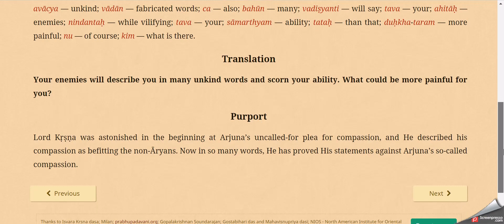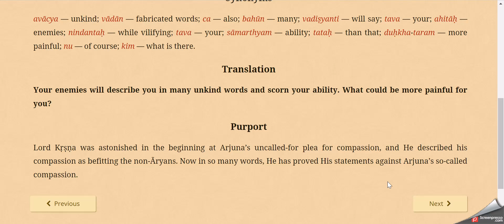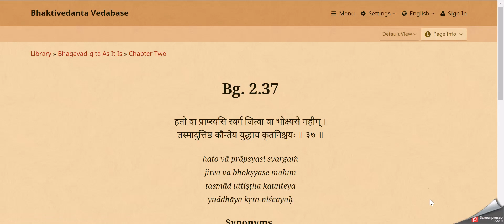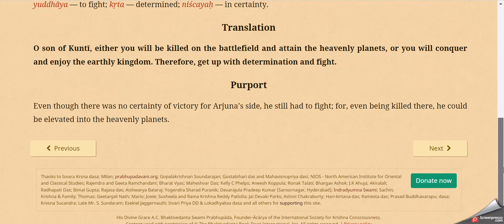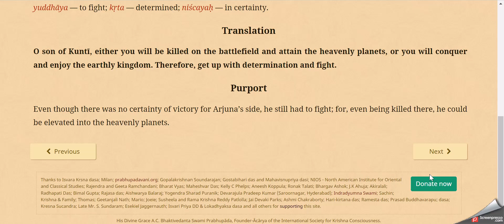Bhagavad Gita Chapter 2 Verse 36 & 37| Karma Yoga | Advantage of performing prescribed duty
Hare Krishna🙌

Many people seek to learn Bhagavad Gita properly hence I have started this series for you all🤗, you can learn the Bhagavad Gita word by word😍✌️.

I have started with chapter 2 verse 27 on Youtube but if you all need previous verses, I can make brief videos to cover chapter one and the previous verses of chapter two🤷‍♀️.

If you wanna support me financially in this service, please donate at khandelwalshweta786@okaxis